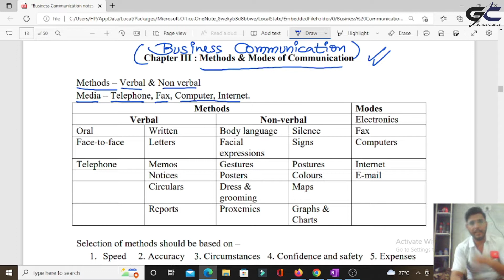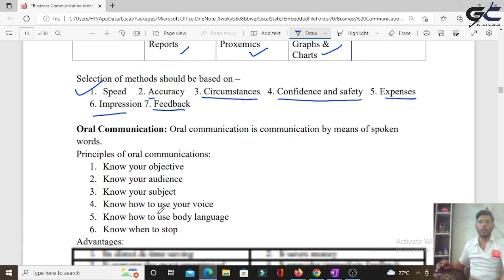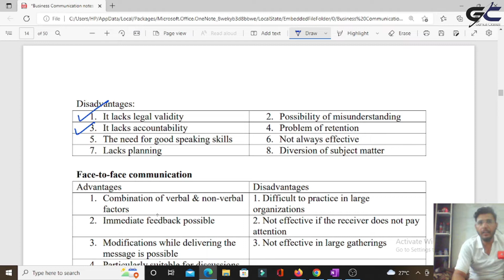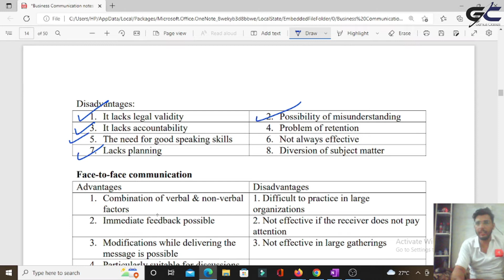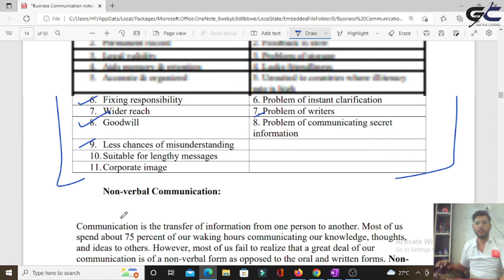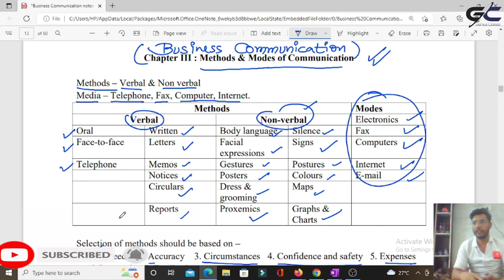Business Communication | Verbal communication | Full Concept | BBA/B.com | Lecture #4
This video contains concept  of Business Communication.
It is for all graduate students( bcom, bba, honours)  who are facing any sort of problem in   Business Communication.

Used Equipments : -
       Hp laptop i3 5th generation
       XP-PEN